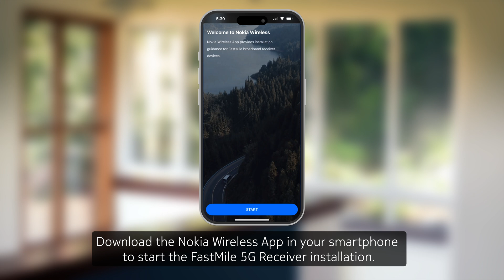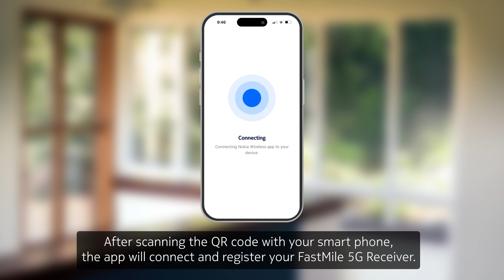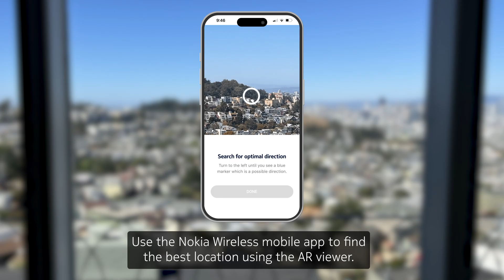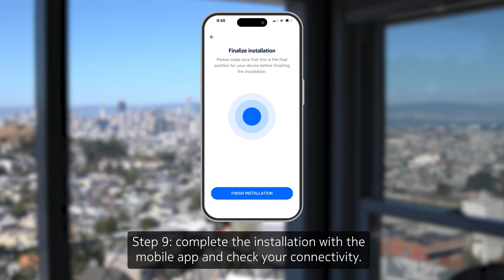Nokia Fixed Wireless Access FastMile 5G Receiver installation and configuration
Installing and configuring the Nokia FWA FastMile 5G Receiver is quick and easy with the Nokia Wireless App. Whether mounted on a pole, balcony rail, wall, or window, the Nokia 5G Receiver delivers fixed-grade internet to your home via Fixed Wireless Access. By pairing it with a Nokia WiFi Beacon, you can extend coverage throughout your home, ensuring optimal Wi-Fi performance and a robust mesh system that adapts to any home size.